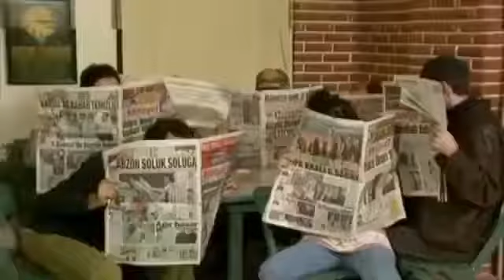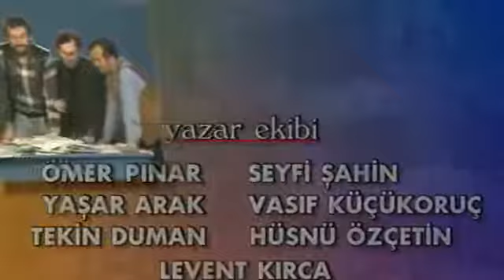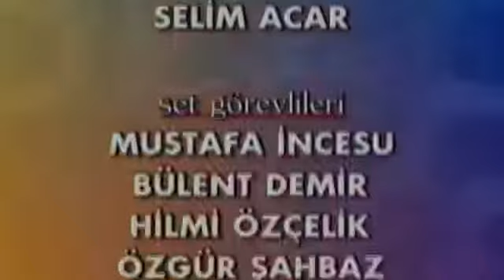Olacak O Kadar 20 Bolum